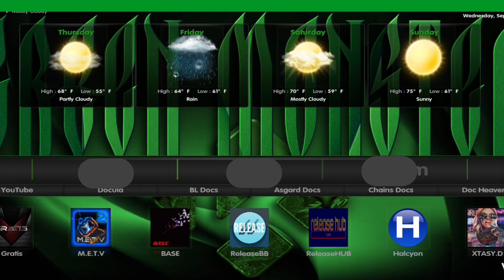Kodi Builds - Green Monster - Crew Repo New Update 2023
✔Grand Theft Auto V: Premium Edition (PS4)

✔NVIDIA SHIELD Android TV Pro 4K HDR 3GB RAM

✔Android 10.0 TV Box 4GB RAM 64GB ROM TV Box Android

✔All-new Fire TV Stick with Alexa Voice Remote

✔Samsung Galaxy A71 Mobile Phone; Sim Free Smartphone

✔Xbox Wireless Controller – Carbon Black

You Can Donate To My Paypal If You Want To Contribute To The Channel.

NOTE: If you enjoyed watching any of our contents please kindly use the share button to share it across your social networks. Yes we love feedback as well we want to know how we are doing so please leave your comment on the comment section below for each content.